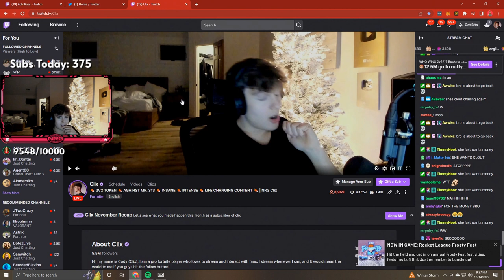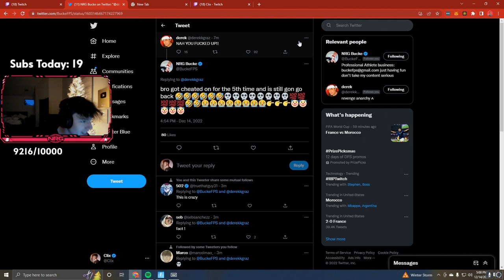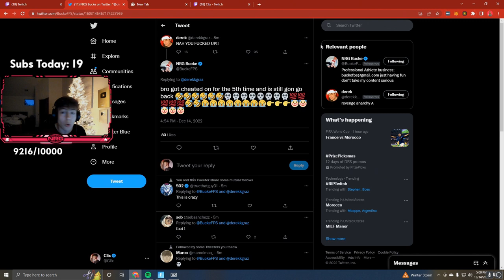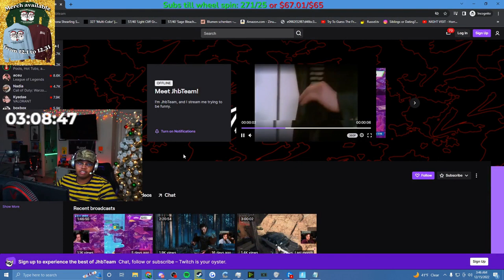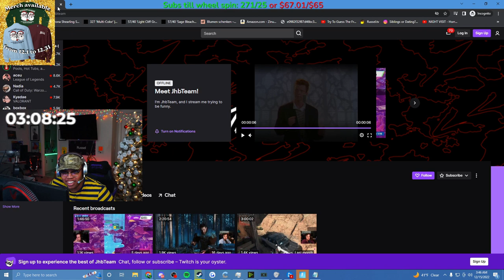ALAN GRIDDY 😲 - FORTNITE ITA